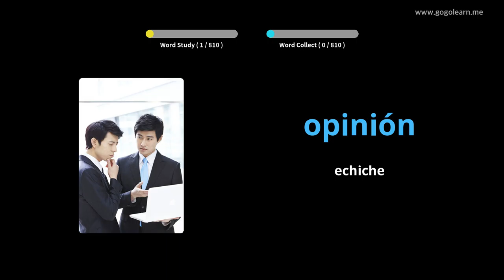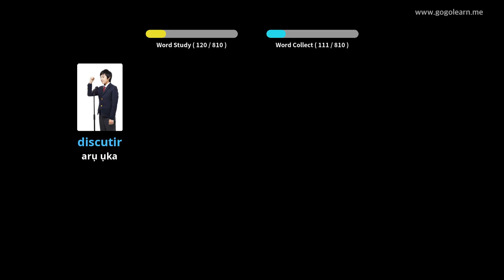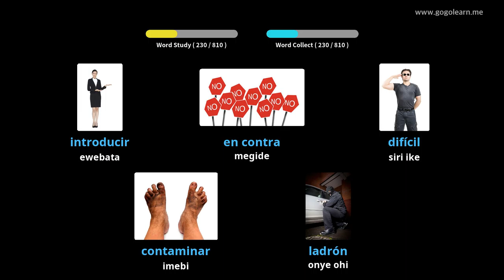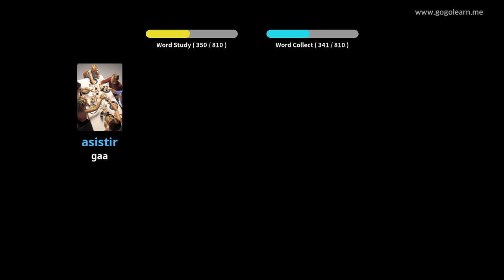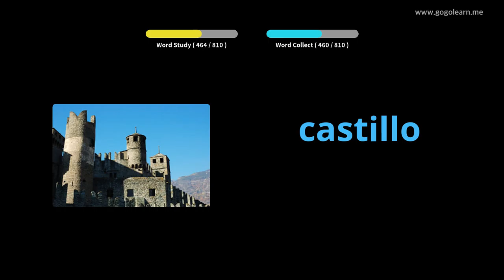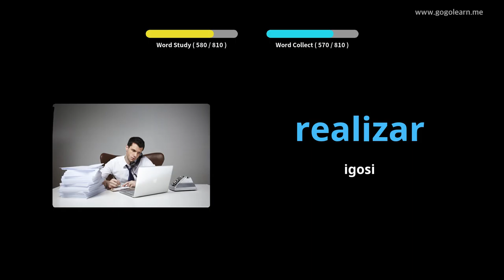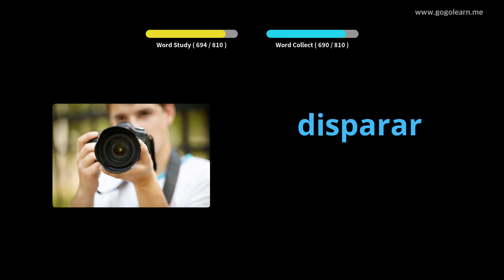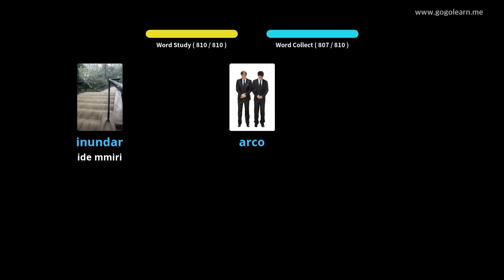Spanish Vocabulary Middle School |Golearn